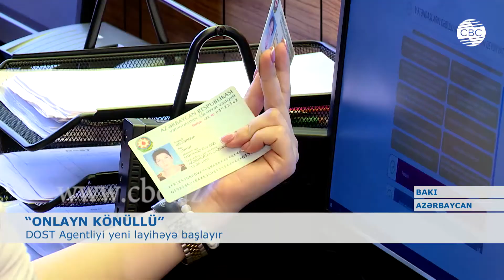“ONLAYN KÖNÜLLÜ” LAYİHƏSİ BAŞLAYIR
Əmək və Əhalinin Sosial Müdafiəsi Nazirliyinin tabeliyindəki DOST Agentliyi  “Könüllü DOST” proqramı çərçivəsində Azərbaycanda ilk olacaq daha bir layihə həyata keçirəcək. Agentlik tezliklə “Onlayn könüllü” proqramını reallaşdıracaq. Evdə və ya istənilən başqa məkanda olaraq da DOST Agentliyinin könüllüsü kimi fəaliyyət göstərmək mümkün olacaq.
Proqramın həyata keçirilməsinə yaxın vaxtlarda başlanılacaq.  “Onlayn könüllü”lər təhsil, təlim və digər sahələr üzrə verilən tapşırıqları onlayn qaydada yerinə yetirəcəklər.
Proqram əlilliyi olan şəxslərin sosial inteqrasiyası baxımından uyğunluq təşkil edir.  Onların evdən çıxmadan könüllü kimi fəaliyyət göstərmələrinə imkan yaradır. Agentlik təqaüdə çıxmış şəxslər üçün “Gümüş dost” və gənclər üçün “Gənc DOST” könüllülər proqramlarını da həyata keçirir. DOST mərkəzlərində "Bir pəncərə" prinsipi əsasında gün ərzində orta hesabla 400 vətəndaşa 126 növ xidmət göstərilir.